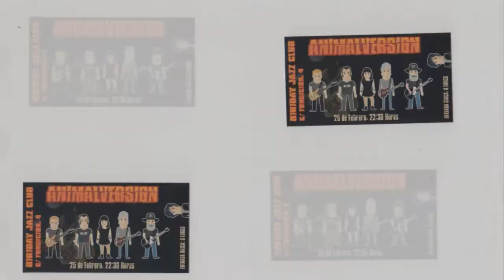ANIMALVERSION BIRIBAY 25- 02-2017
Concierto de Animalversion  en la sala Biribay, Logroño.